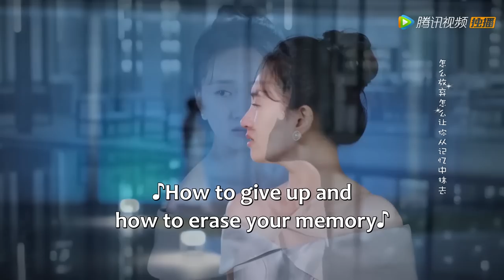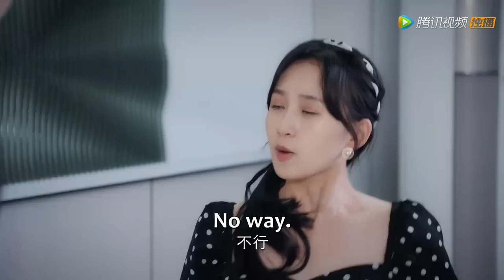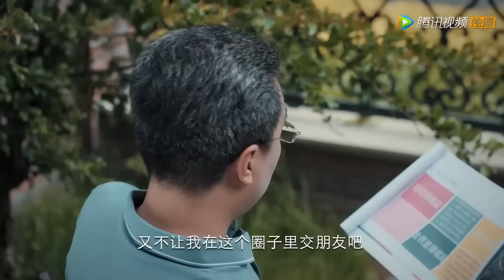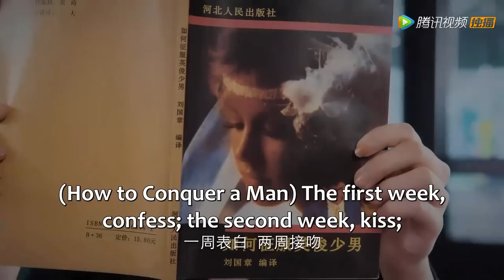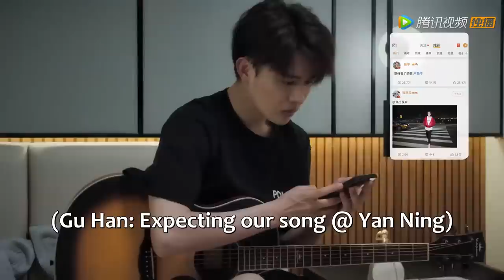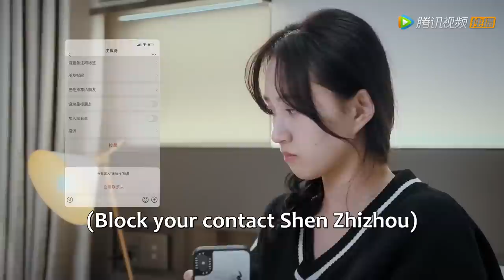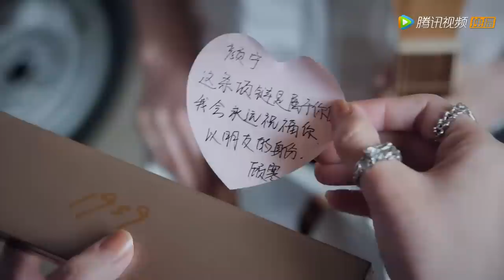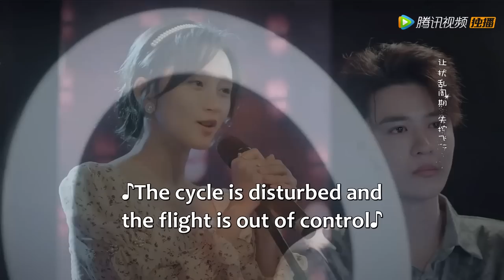ENG SUB《心动的颜执 Yan Zhi's Romantic Story》合集版 Full Version 高冷女星玩转恋爱攻略娱圈追爱！| 主演：蒙恩，程金铭, | 腾讯视频-青春剧场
颜宁是个不善言辞的女孩，单恋沈执舟多年但无法面对被拒绝的结局，选择通过心理治疗抹去对沈执舟的感情；沈执舟则是个不相信爱情的男人，因为害怕失去最好的朋友而一直逃避对颜宁的感情。两个公众人物，因一档明星交友节目再次被相互羁绊。他们共同努力并克服重重难关，最终意识到逃避并不是最好的选择，只有勇敢面对才能给彼此带来幸福。
☞主演： 蒙恩／程金铭
【Synopsis】Yan Ning is a girl who is not good at words. She has been in love with Shen Zhizhou for many years but can't face the ending of being rejected. She chooses to erase her feelings for Shen Zhizhou through psychotherapy; Shen Zhizhou is a man who does not believe in love, because he is afraid of losing his best friend. Avoid feeling for Yan Ning. Two public figures are fettered by each other again because of a star dating show. They work together and overcome many difficulties, and finally realise that running away is not the best option, and only facing them can bring happiness to each other.
【Starring】Meng En, Cheng Jinming, Li Jiahao